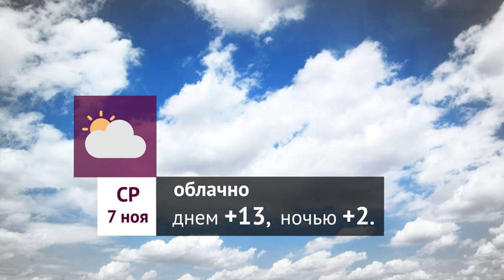Погода в Алматы с 5 по 11 ноября 2018 (02.11.18)